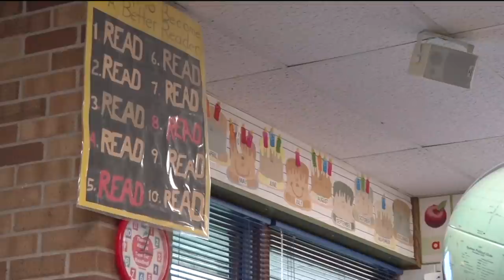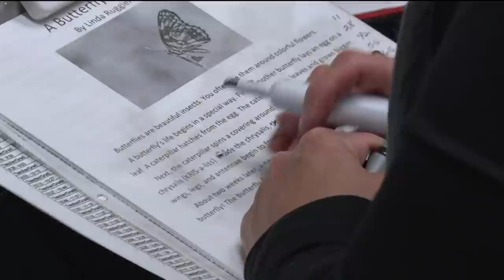Horace May Elementary Uses Individualized Reading Approach